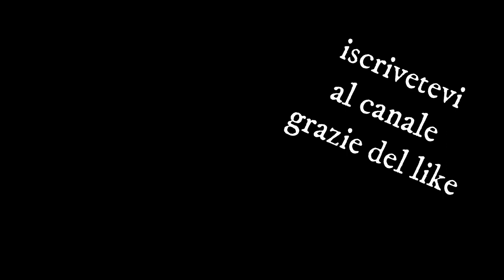"FACCIE BUFFE" QUALE FACCIA VI PIACE DI PIù? (video extra)